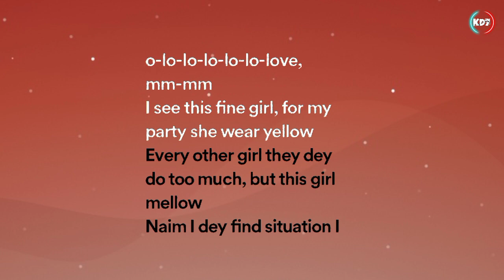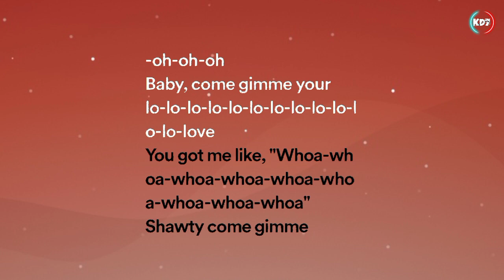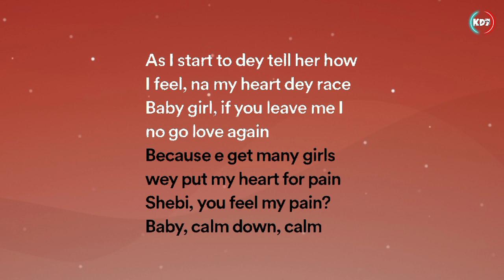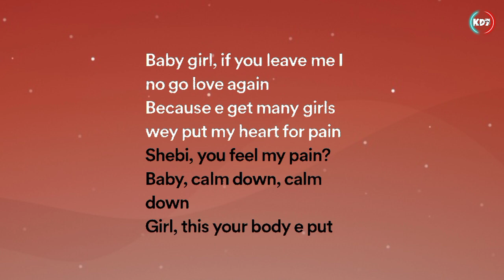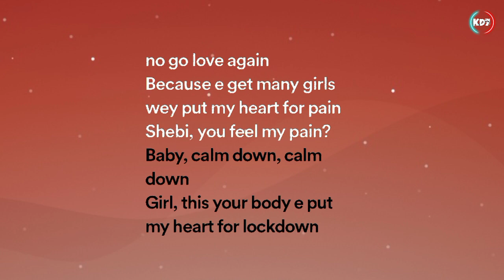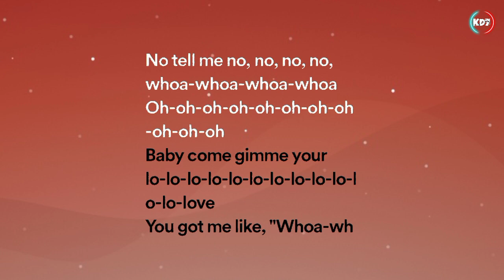Clam Down - Rema (Lyrics/letra)